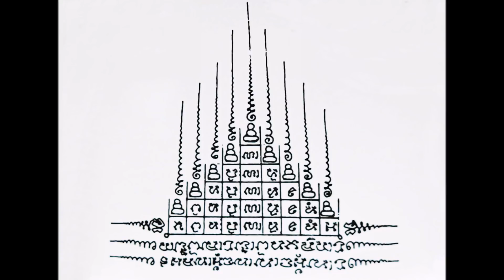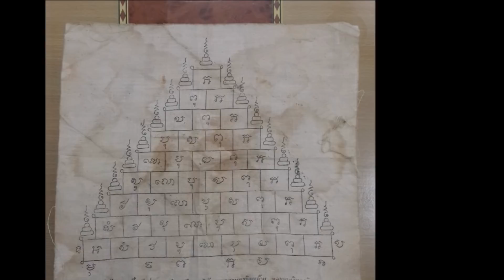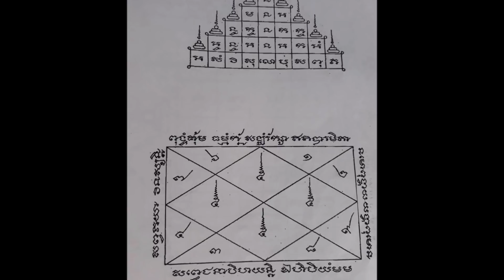ยันต์เก้ายอด ยันต์ครูศักดิ์สิทธิ์ | Eager of Know